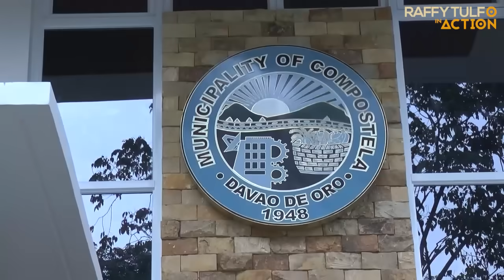MGA NAKA-MOTOR NA NAMUMUKPOK NG BATO SA DAVAO DE ORO, MGA KABATAAN PALA!